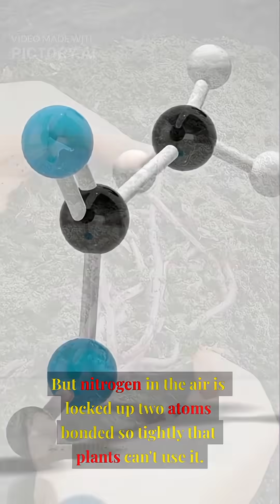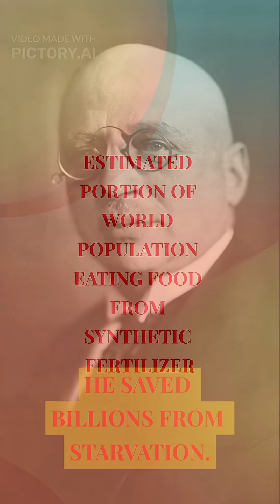"He Fed Half the World—Then Weaponed Chemistry to Kill Thousands"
Born December 9, 1868, Fritz Haber solved one of humanity's greatest crises: nitrogen fixation. His Haber-Bosch process (1909) enabled synthetic ammonia production, revolutionizing agriculture. Today, an estimated half of the global population—nearly 4 billion people—eat food grown with fertilizer from his invention. But during World War I, Haber led Germany's chemical warfare program, personally supervising the first chlorine gas attack at Ypres (1915). His wife Clara, also a chemist, committed suicide over his weapons work. Haber won the 1918 Nobel Prize for chemistry amid controversy—some called him a war criminal. In 1933, despite his service to Germany, the Nazis forced him to flee because he was Jewish. He died in exile in 1934. Haber's legacy remains the ultimate moral paradox: his science feeds billions and weaponized killing.
Follow @OnThisDayInScience for daily science history.

"Half of Humanity Is Alive Because of Him—And He Created Chemical Warfare

"He Fed Half the World—Then Weaponized Chemistry to Kill Thousands""